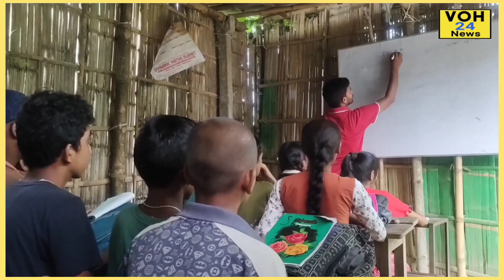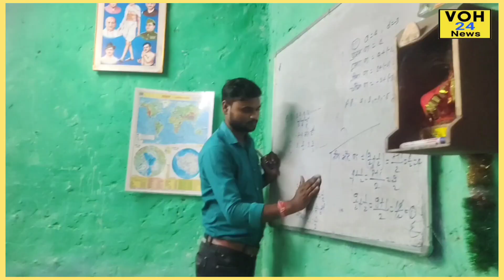Unique Study Point श्रीपूर हाटी,मधुबनी.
Class-Upto 12th.
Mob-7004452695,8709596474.